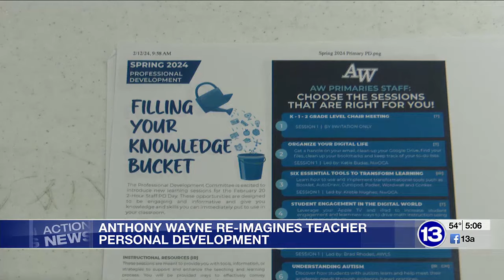Anthony Wayne re-imagines teacher personal development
Anthony Wayne Local Schools is working to re-imagine its professional development program to sharpen the tools teachers use to better serve students.